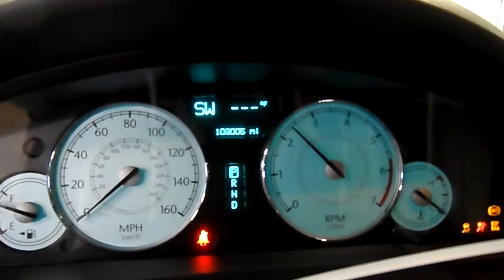13J0865 2006 CHRYSLER 300C,5.7,A.T.,RWD,103005 MILES,MORRISON'S AUTO SALVAGE YARD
13J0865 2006 CHRYSLER 300C,5.7,A.T.,RWD,103005 MILES,MORRISON'S AUTO SALVAGE YARD